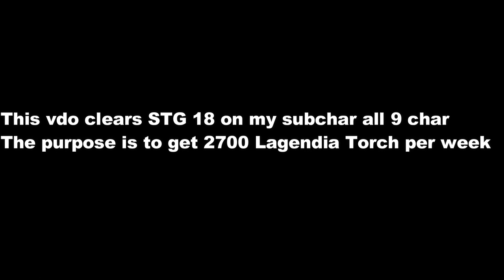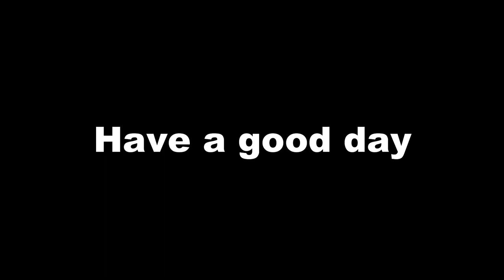Dragon Nest : Clear STG all sub to get 2700 torch